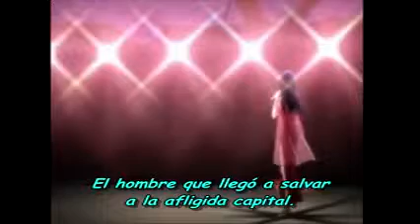Pequeño Dragón Blanco